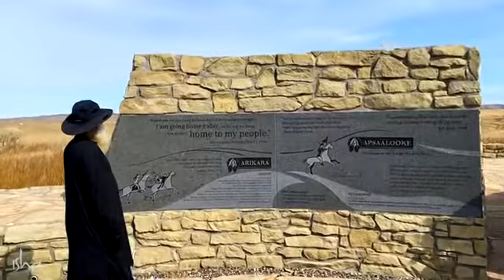Sadhguru Discusses Ancient Mysteries with his Daughter